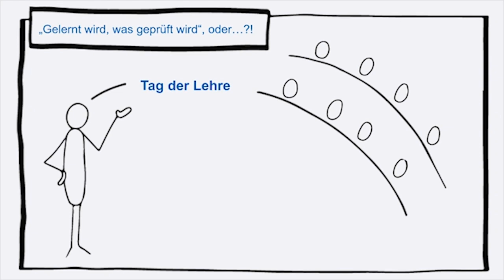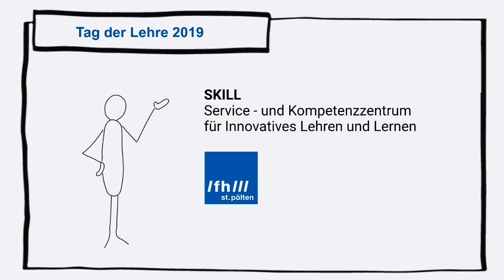tdlfhstp19 - Elske Ammenwerth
Elske Ammenwerth (UMIT) bringt sich bei 8. Tag der Lehre an der FH St. Pölten ein.